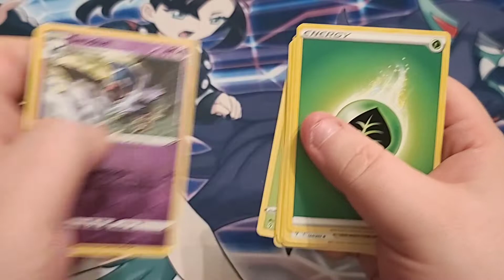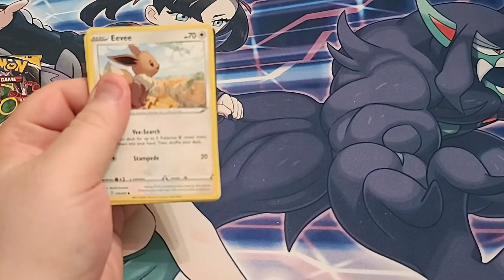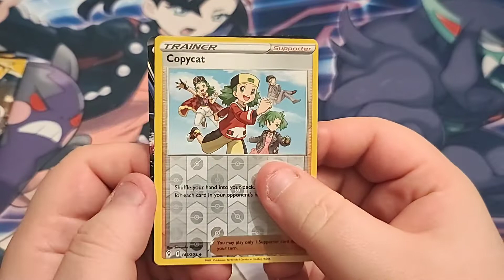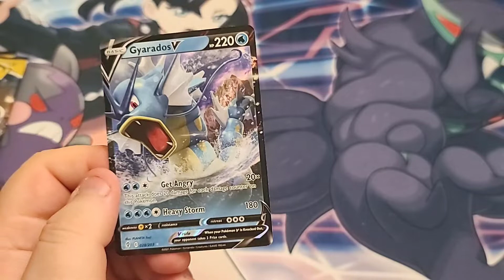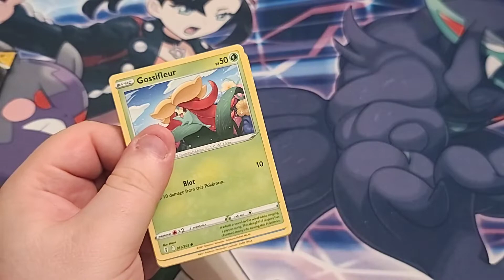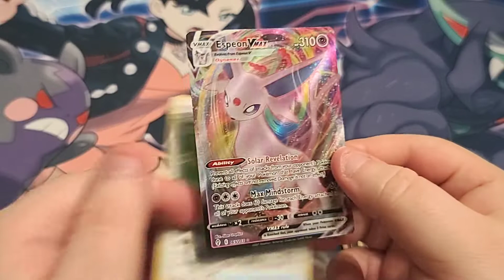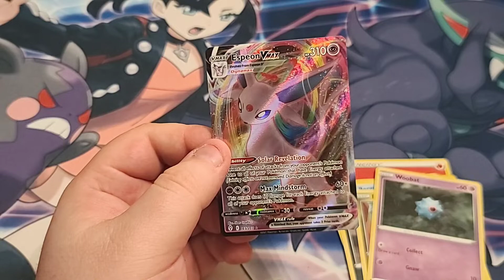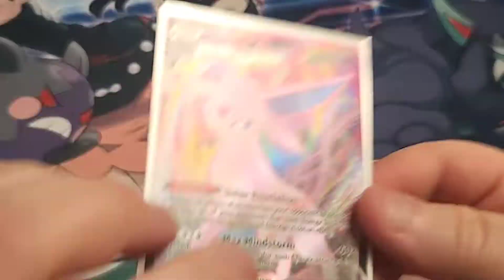Pokemon TCG Evolving Skies Random packs